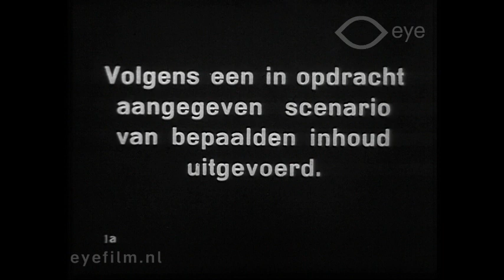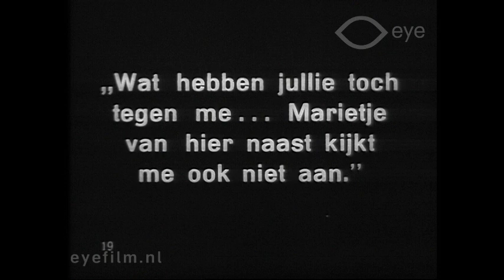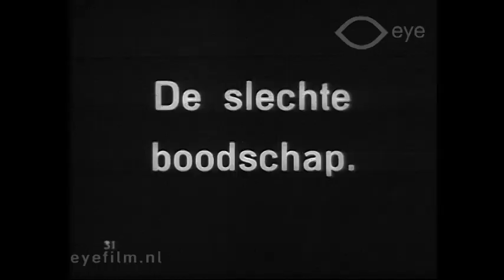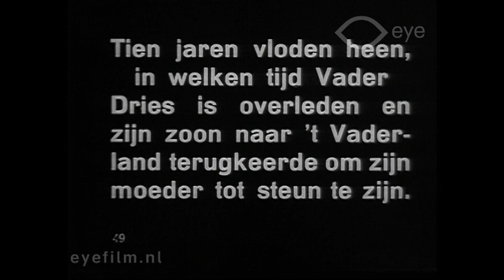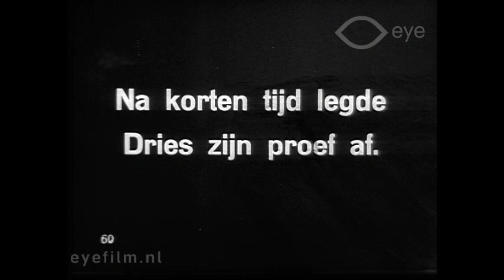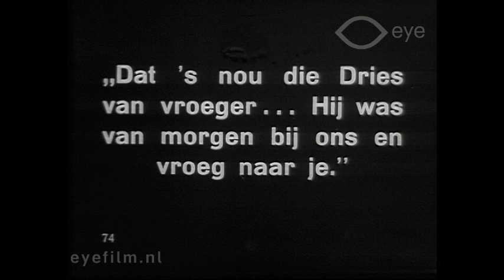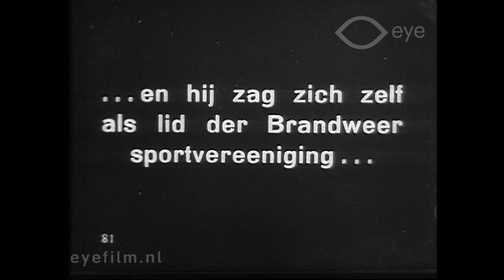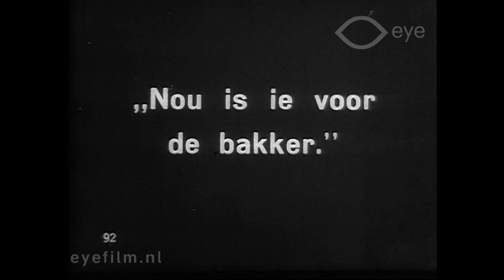Dries, de brandwacht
Director: Theo Frenkel sr | Production Country: The Netherlands | Year: 1924 | Production Company: The Dutch Film Co | Film from the collection of EYE (Amsterdam)

The film is a semi-documentary showing some of the activities of the Amsterdam Fire-Brigade, interwoven with the story of a boy who wants to become a fire-watcher. In 1914, young Dries Verbeek and his school-mates watch how firemen release a dove that has become entangled in telephone wires. Dries likes Marie, the girl who lives next door, but she snubs him and calls him a horrid street ruffian. Dries has trouble at school and is eventually expelled, whereupon he joins the navy.

Ten years later Dries returns to Amsterdam and gets a job with the fire-brigade. He saves a child who has fallen into a canal and rescues a woman from a burning house. Marie, now an attractive young woman, changes her earlier opinion of Dries and admires his bravery. Before long the two young people form a loving couple.